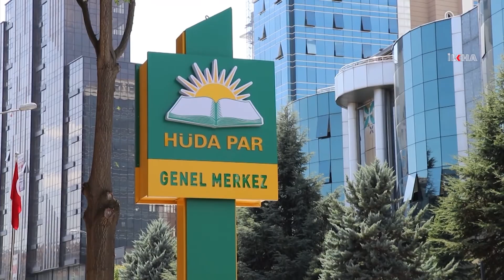هودا پار: دەبێت تورکیا خۆی لە دەستووری کودەتا رزگار بکات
بینەرانی بەڕێز؛

سوبسکرایب بکە:

کوردی-سۆرانی

کوردی-کورمانجی

تورکی

عەرەبی

ئینگلیزی

فارسی